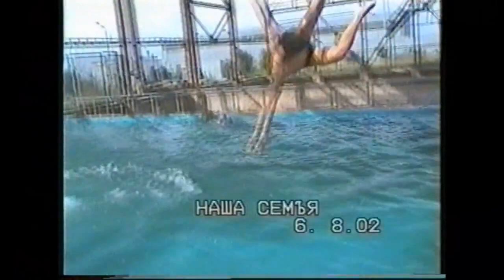Qabala-2 Nashe Leto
Наше Лето